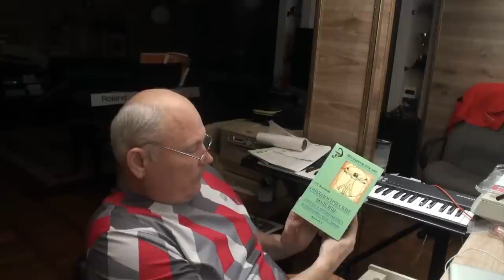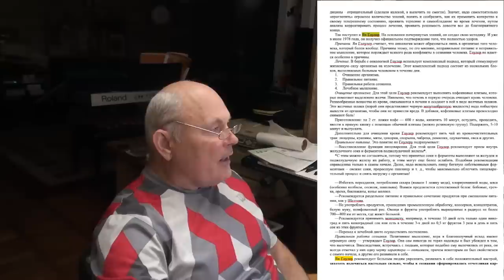Онкология - что бы я делал.